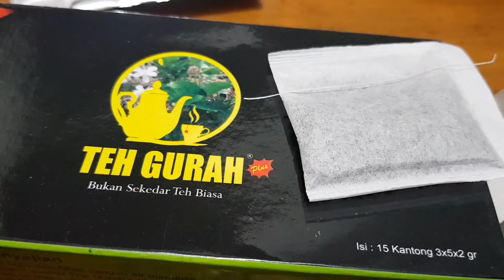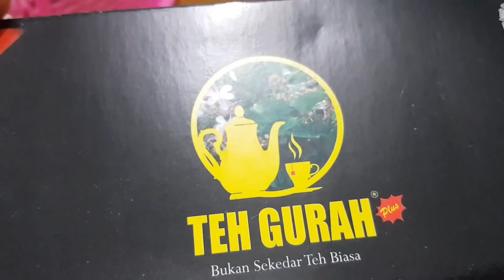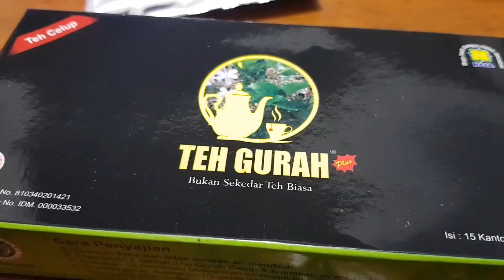TEH GURAH, MANFAAT GURAH TANPA RASA SAKIT || MAKAN ENAK || MAKIN FIT MAKIN GRENG